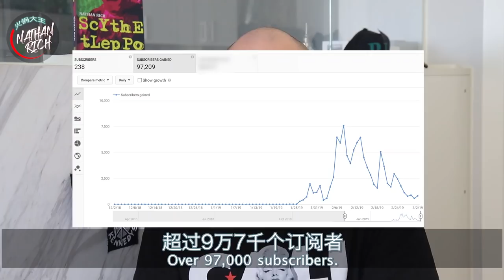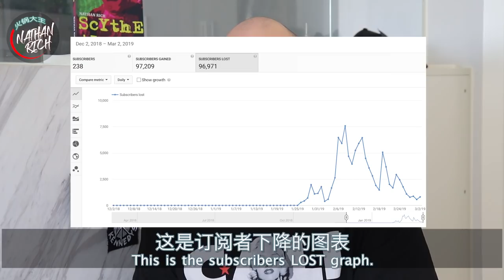YouTube Banning Subscribers Pt 2